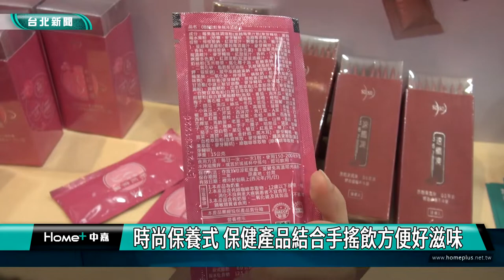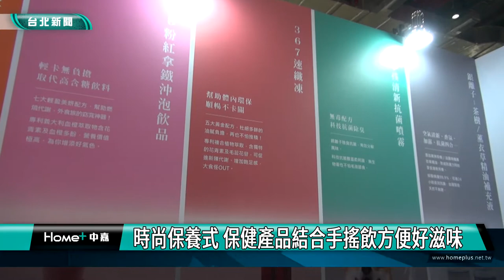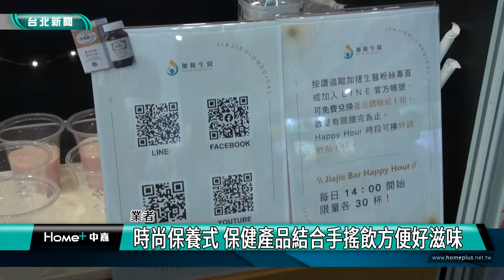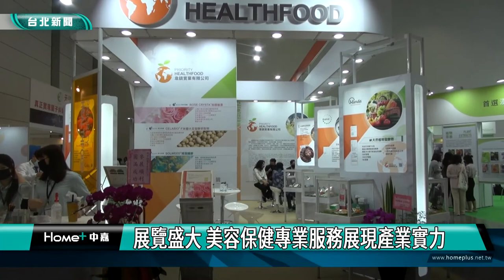台北 活動|時尚保養式 保健產品結合手搖飲方便好滋味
時尚保養式 保健產品結合手搖飲方便好滋味

(中嘉新聞記者 翁于珺/南港區採訪報導)
亞洲美容保養，生技保健大展周末在南港展覽館二館登場，超過250家廠商、700個攤位展出，業者為了吸引民眾，也將產品結合手搖飲，更便利食用，供消費者不一樣的逛展體驗。